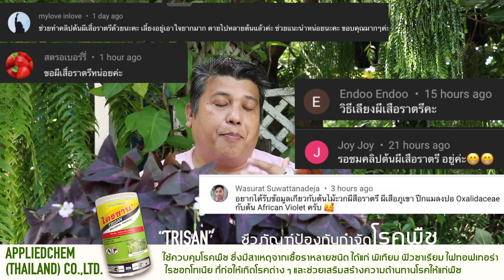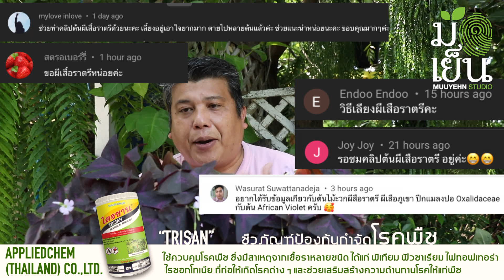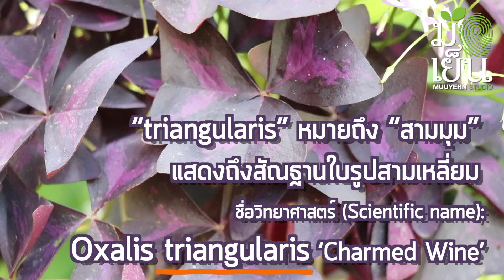ผีเสื้อราตรี ใบงาม เลี้ยงไม่ยาก Oxalis triangularis ‘Charmed Wine’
๐ ผีเสื้อราตรี

๐ ชื่อวิทยาศาสตร์ (Scientific name): Oxalis triangularis ‘Charmed Wine’ (ใบสีม่วง) ‘Charmed Jade’ (ใบสีเขียว)
 ชื่อสกุล “Oxalis” มาจากคำภาษากรีก “oxys” หมายถึง “มีรสเปรี้ยว” แสดงถึงใบของพืชในสกุลนี้มีรสเปรี้ยวเนื่องจากมี oxalic acid
 ชื่อชนิดพันธุ์ ภาษาละติน “triangularis” หมายถึง “สามมุม” แสดงถึงสัณฐานใบรูปสามเหลี่ยม
๐ ชื่อสามัญ (Common Name): Shamrock plants
๐ ชนิด (Type): ไม้คลุมดินที่มีอายุหลายปี (Perennial groundcover)
๐ วงศ์ (Family): Oxalidaceae
๐ ถิ่นกำเนิด (Native Range) : แอฟริกาใต้ และอเมริกา
๐ ความสูงของทรงพุ่ม (Height) : 30-50 เซนติเมตร
๐ ความกว้างของทรงพุ่ม: 30-50 เซนติเมตร
๐ ระยะเวลาดอกบาน (Bloom Time): บางสายพันธุ์ออกดอกตลอดทั้งปี บางสายพันธุ์ออกตามช่วงฤดู ออกดอกเป็นช่อคล้ายแบบช่อซี่ร่ม (Umbel) บนก้านย่อยมีการแตกเป็นช่อดอกย่อย มีกลีบดอก 5 กลีบ โดยมีกลับดอกหลายสี อาทิ สีชมพู ขาว ม่วงอ่อน
๐ ความต้องการแสง (Sun): ต้องการแสงแดดบางส่วนของวัน ควรเป็นแแดดอ่อนยามเช้า จนถึงร่มรำไรที่มีคุณภาพแสงจ้าฟุ้งกระจาย
๐ ความต้องการน้ำ (Water): ปานกลาง ควรใช้วัสดุปลูกที่สามารถรักษาความชื้นได้ตลอดทั้งวัน
๐ การดูแลรักษา (Maintenance): ปานกลาง มีแนวโน้มที่จะทิ้งใบล่างจำเป็นต้องมีการตัดแต่งกิ่งให้ทรงพุ่มเพื่อป้องกันการสะสมโรคและแมลง
๐ การใช้งานที่แนะนำ (Suggested Use): ปลูกเป็นไม้กระถาง ไม้กระถางแขวน
๐ ใบไม้ (Leaf): มีลำต้นอวบน้ำ (Fleshy stems) ใบย่อยรูปสามเหลี่ยม มุมใบมน ใบมีหลากหลายสีตามแต่ชนิดพันธุ์ ในยามค่ำคืนใบมะกจากคุกเข้าหากันมองคล้ายกับรูปผีเสื้อจึงได้ชื่อไทยว่า “ผีเสื้อราตรี”

๐ การเพาะปลูก (Culture)
เจริญเติบโตได้ดีในดินที่มีอินทรีย์วัตถุสูง มีโครงสร้างของดินที่ดี สามารถระบายน้ำได้ดี และถ่ายเทอากาศได้ดีด้วย ไม่ควรปลูกในพื้นที่ได้รับแสงแดดโดยตรง ควรปลูกในพื้นที่ร่มรำไรแต่ได้คุณภาพของแสงที่สว่างสดใส ในช่วงฤดูหนาวจะมีการชะงักการเจริญเติบโตเล็กน้อย การขยายพันธุ์นิยมใช้การแบ่งกอ รวมไปถึงการขยายพันธุ์โดยการใช้เมล็ด

๐ ปัญหา (Problems)
การได้รับน้ำในปริมาณมากหรือสั่งสมความชื้นในดินสูงมีโอกาสทำให้เกิดรากและโคนเน่าได้ง่าย
ใบมีพิษเป็นอันตรายต่อสัตว์เลี้ยง